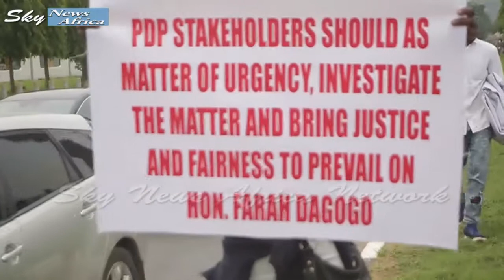Just In: Farah Dagogo, Group Storm Nigeria Police Force Hq Demanding For the Release of Farah Dagogo